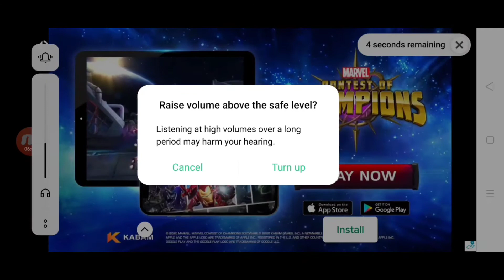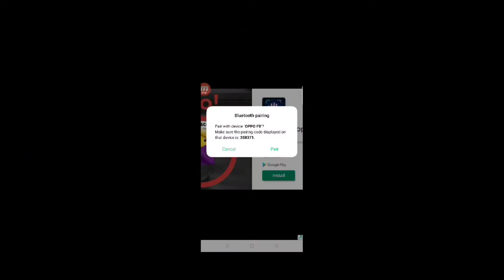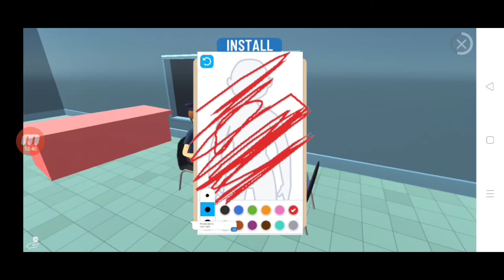The baseball fruit game trying to hit the fruit very far | Meili Gamer# 30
Hello Everybody, please enjoy all my videos game in this Twitter account and I also post it in my youtube channel, page in Facebook, and Instagram too.